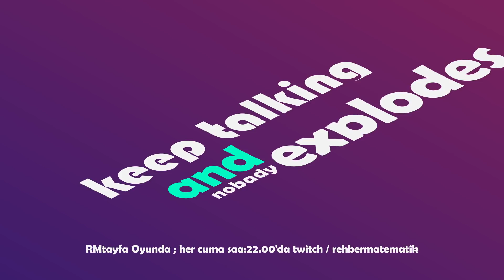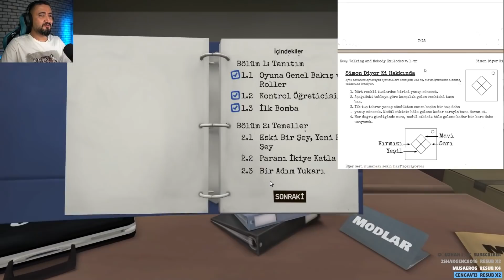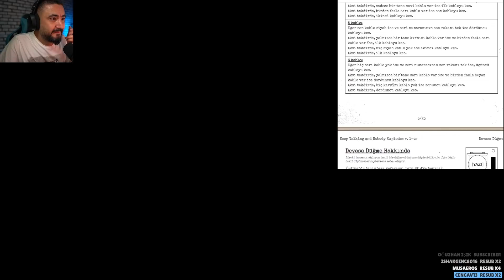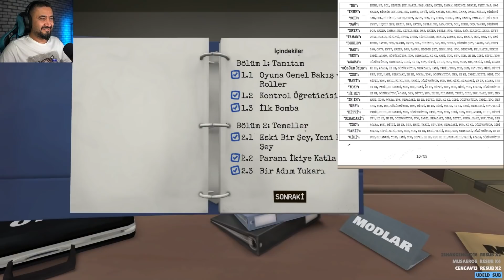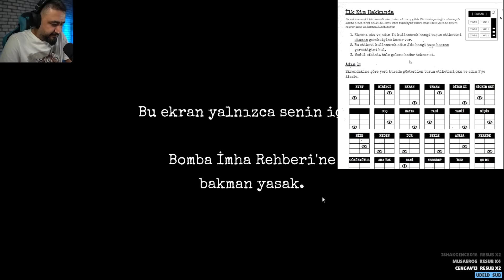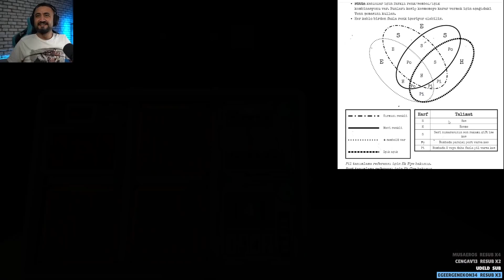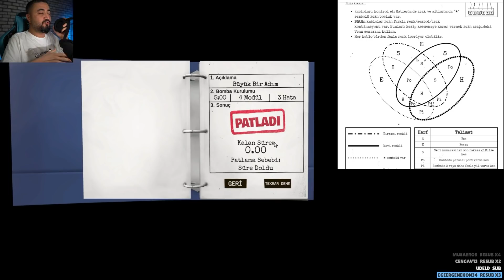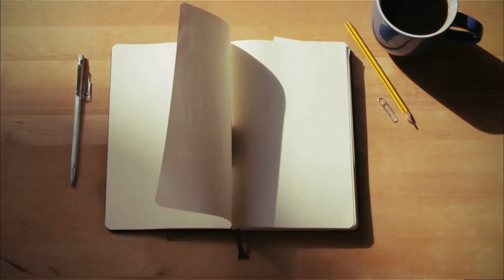Keep Talking and Nobody Explodes | RMtayfa Oyunda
Öğrencilik yıllarımdan bu yana vazgeçemediğim alışkanlığımdır haftanın bir günü cuma günü biraz olsun okul, ders, sınav stresinden uzaklaşmak için oyun oynarım. Sanırım hala vazgeçemediğim bir durum bu. Gelin birlikte uzaklaşalım bu stresten biraz olsun kendimize gelelim.
Devamı bir sonraki hafta cuma günü 22.00 da twitch rehber matematikte, tekrarı cumartesi  koçumbenim kanalında.

RMTAYFA OYUNDA her cuma karşınızda... İyi seyirler.
Sizlerinde önerdiği oyunlar var ise yorumalara yazabilirsiniz.